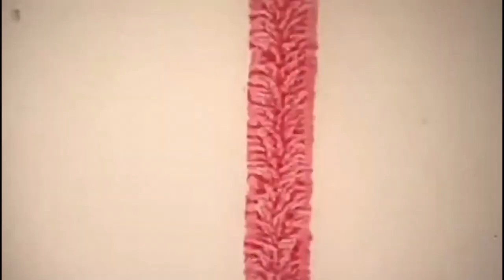Memories for the Future: Live Program Compilation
This compilation features a selection of complete films and scores made by participants in the Memories for the Future workshop series. From January to March 2021, this collaborative program between The Museum of Modern Art and The Studio Museum in Harlem offered adults, teens, and community members the opportunity to learn visual and sonic filmmaking techniques and to create their own short films focused around themes of archival repair.

This compilation was originally screened at the live program Memories for the Future: Garrett Bradley, Tina Campt, and Trevor Mathison in Conversation on March 18, 2021.

Participant films include (in order of appearance):
Body Summer Care - Ruth Owens
Cleft Lip Boy - Ellis Finney
Family Caravan - Pedro Diaz
Shifts in Distant View - ReStart Academy Students & Jeanette Rodríguez Píneda
Backyard Garden - Kirk Halliburton
At Play - CiErra Liggins (Score: For My Friends - Estevan Benson)
Altar - Mimi Koku
Memory is a Hungry Whale - Bonita Oliver
Best Part - Fredrique Guervara-Prip